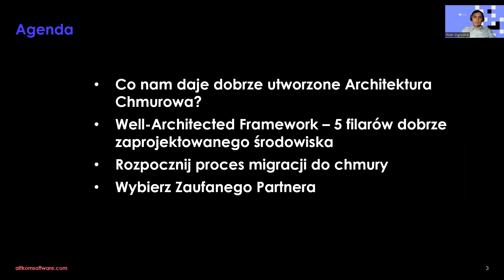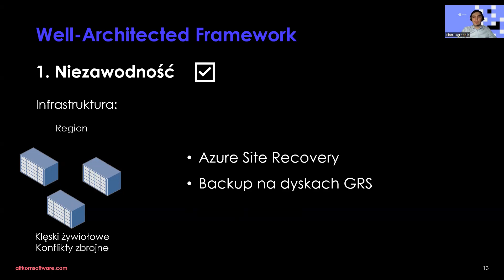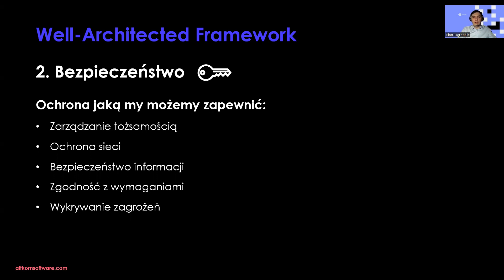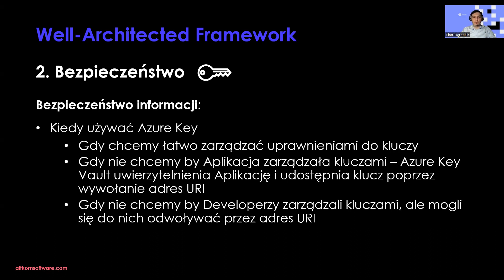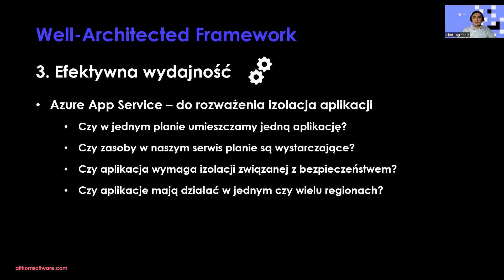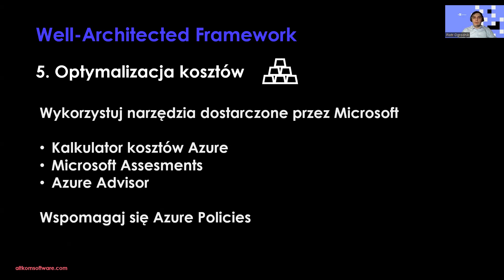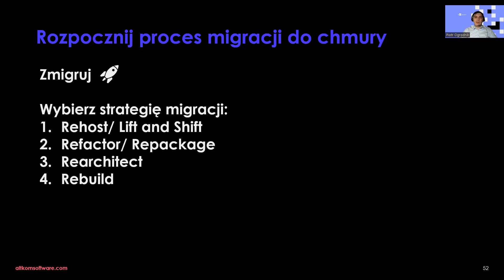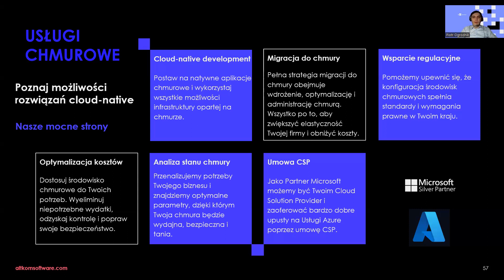5 filarów dobrze zaprojektowanego środowiska z Azure Well-Architected Framework.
Azure Well-Architected Framework to zbiór najlepszych porad i zasad, układających się w prosty przepis na to, jak skutecznie zaprojektować i utrzymać środowisko chmury obliczeniowej. Zgromadzona wiedza pozwala stworzyć bezpieczną i optymalną kosztowo infrastrukturę Azure, elastycznie odpowiadającą na potrzeby biznesowe.

Zawartść:
1. Korzyści dobrze zbudowanej architektury chmurowej;
2. 5 filarów platformy Azure – praktyczne omówienie;
3. Skuteczny proces migracji do chmury w kilku krokach;
4. Jak wybrać zaufanego partnera do współpracy.

Znajmość Azure Well-Architected Framework będzie szczególnie pomocna w przypadku firm, które planują wejście do chmury i chcą od początku zadbać o efektywność, bezpieczeństwo, niezawodność, wydajność i optymalizację kosztową swoich projektów chmurowych.